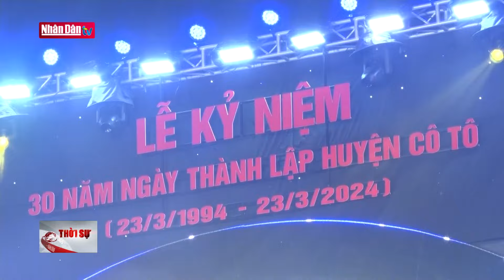Huyện Cô Tô đón nhận Huân chương Lao động hạng Nhất